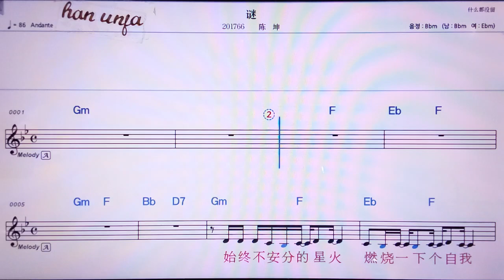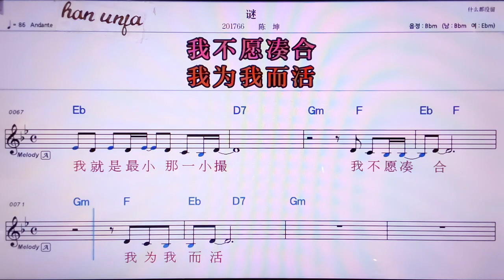💖미/천쿤 👍MR,노래방, 악보, 코드,Karaoke With Sheet Music